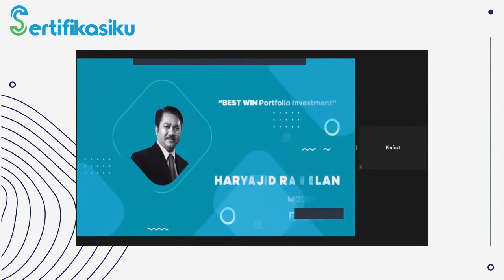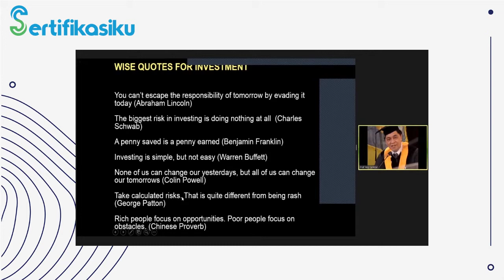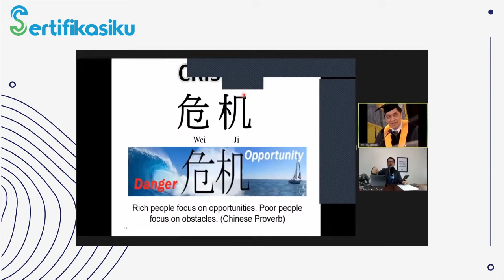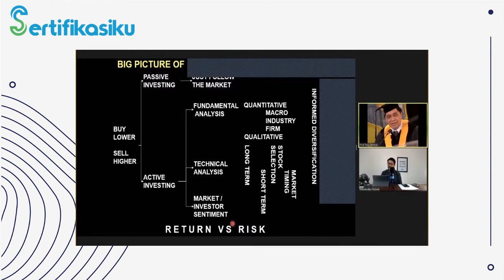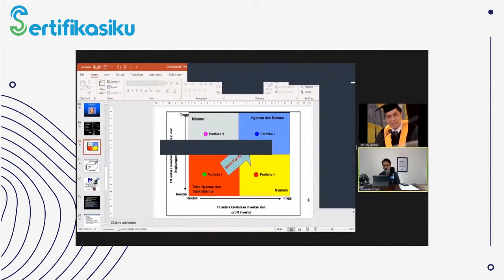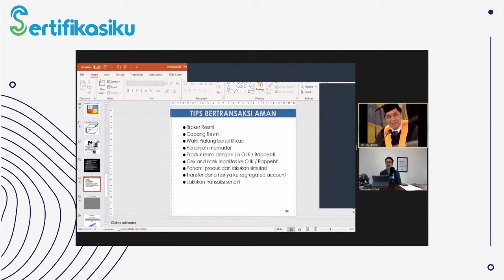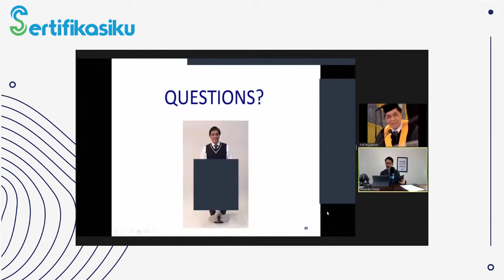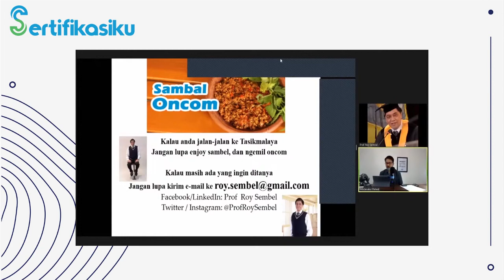[Day-1 Finfest 2020] Best Win Portofolio Investment- Roy Sembel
Hallo Sobat Sertifikasiku,
Di masa pandemik saat ini pastinya banyak berdampak dalam kehidupan sehari-hari terutama bagi sobat sertifikasiku yang berinvestasi di pasar modal. Hampir semua pasar modal di belahan dunia mengalami dampak krisis ini. Tentunya untuk melewati masa pandemik ini membutukan strategi jitu untuk berinvestasi dan memanfaatkan momentum krisis saat ini.

Pada Video ini seorang professor keuangan dan investasi Prof. Ir. Roy Sembel, MBA, Ph.D, CSA yang memiliki pengalaman berinvestasi di pasar modal akan berbagi ilmu dan strategi mengenai Best Win Investment untuk menghadapi masa krisis Covid-19.